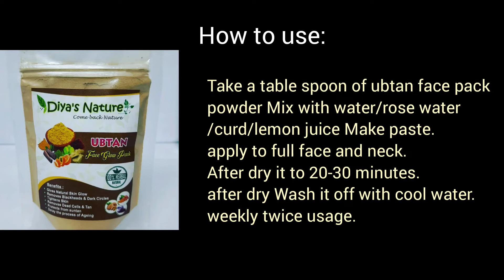Ubtan face pack||skin brighten pack||herbal products||100% Nature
ubtan glow pack.skin brightening face pack this is 100% natural. herbal Beauty products@diyasnature2558